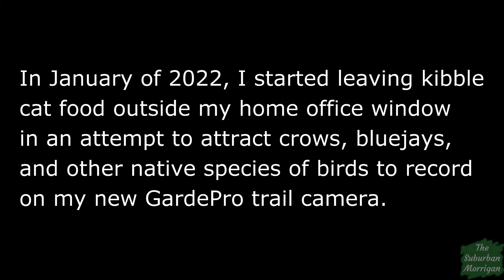Murder for Hire - Crows Meet Peanuts! (4K)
This older video, only the second ever published to the channel, shows how I finally attracted crows to my rooftop feeder with raw peanuts. The kibbled cat food, which drew in starlings like feathered flies, is gone for now. This video covers several days of crow antics as they get comfortable with the new food source.

Highlights:

00:40 - Cool crow vocalizations
03:44 - Poor crow reaches the feeder right after the last peanut is taken
04:31 - A couple of crows demonstrate close up how to pack two peanuts at a time for take-out
09:20 - The best part of the video! I saved the best for last.

Featuring music by Steve Adams, Esther Abrami, and Zachariah Hickman.

Best viewed on a large screen (iPad or larger) in the highest available resolution. Suitable for all audiences.

~~ The Suburban Morrigan ~~